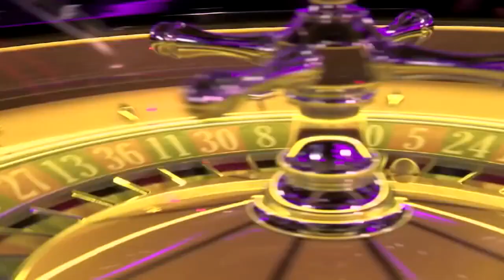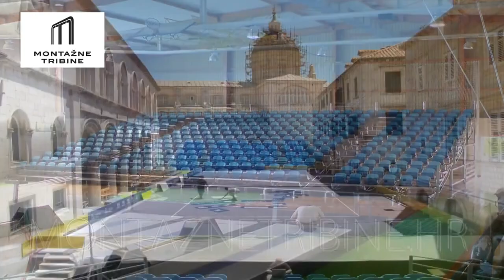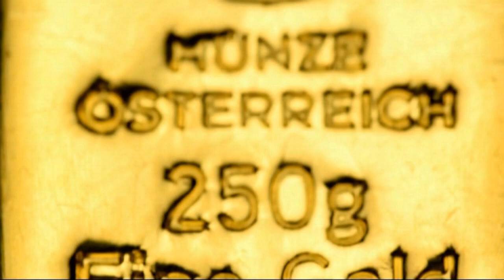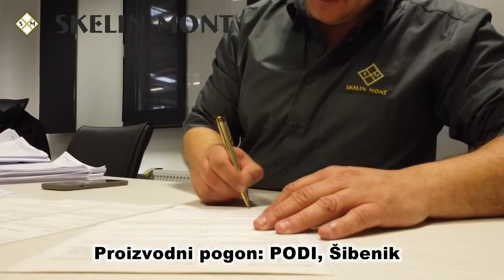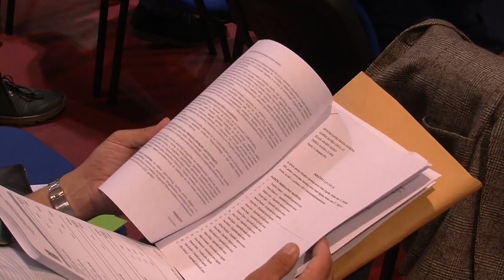Silvijo Čabraja: "Lokomotiva dobiva i Čačićev Dinamo", Rendulić: "Sve se događa filmskom brzinom"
U 688.emisiji pogledajte gostovanje trenera Lokomotive Silvija Čabraje i Krunoslava Rendulića, trenera trenutno bez angažmana, u nastavku govorimo o koparci 3 na 3 uz Davora Pejčinovića, bit će odbojke, pa financiranje sporta u Zagrebu, te još nekoliko tema...